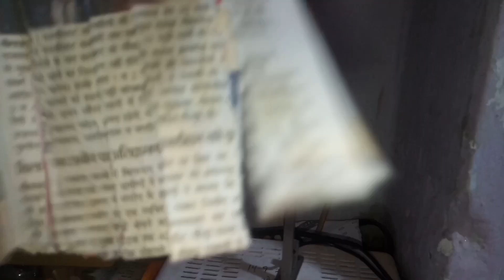HOW TO MAKE 3.7 VOLT DC MOTOR FAN || AWESOME DC MOTOR PROJECT AT HOME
HOW TO MAKE DC FAN